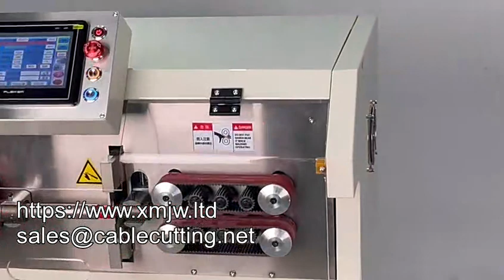WPM 04xm Best Price High Quality Automatic 16 150sqmm Cable Stripping Cutting Machine